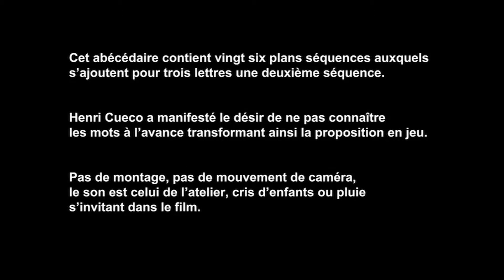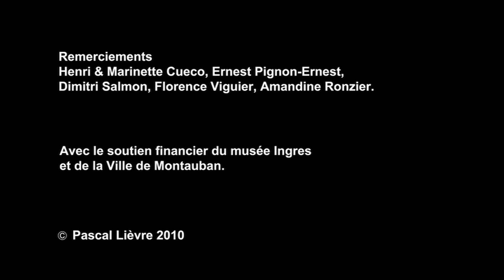Abécédaire Cueco lettre N de Pascal Lièvre